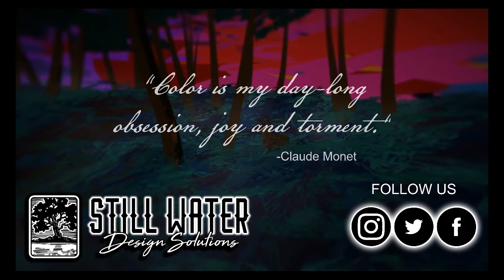"Cabin Woods" Hand-Painted VR Illustration by Garry Rone v.2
Creating Organic Art for a Digital World
Hand-painted illustration in VR created by Garry Rone